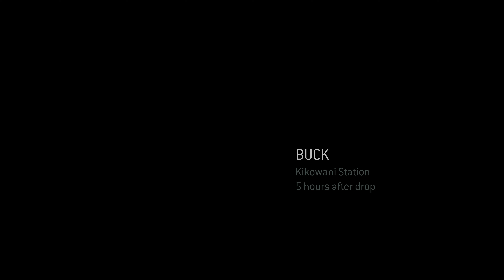Halo ODST : Campaign Part 5 4k60